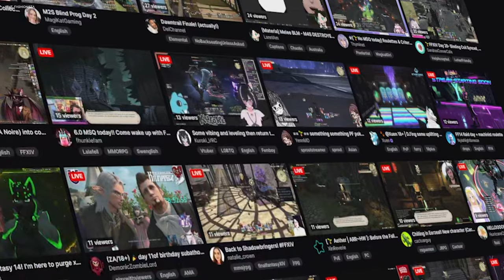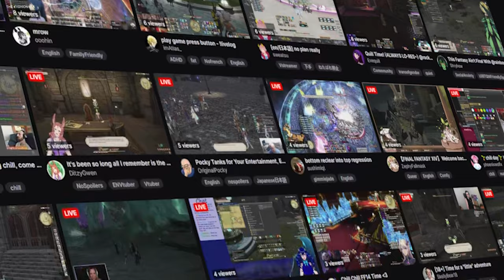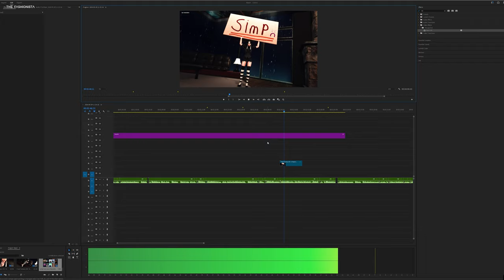I QUIT.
Important message to Streamer highlight fans.

If you want to submit one of your clips go to my discord and post them in the streamer highlights channel